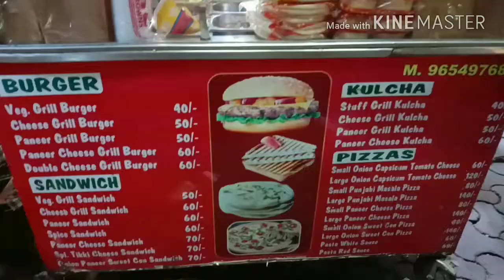Noida food Street Jalebi 12/22 Food Street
Hey All

Having fun with food and in the street. Exploring NOIDA foodstreet at noida. Choice was jalebi . Also we define the history of this sweet.